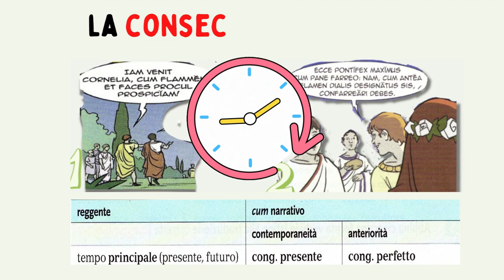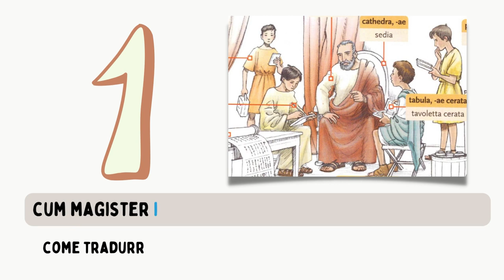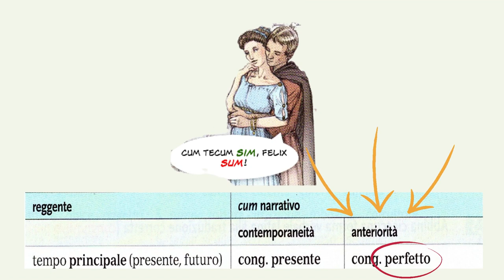3.Cum narrativum. L'uso dei tempi del congiuntivo (prima parte)